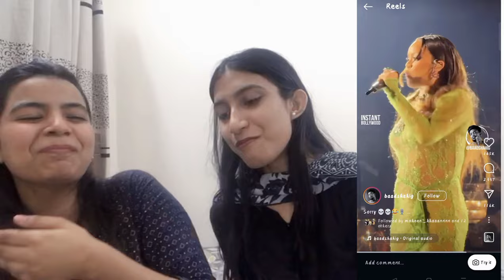Try Not To Laugh Challenge | Reacting to funny videos | Safah Jawwad